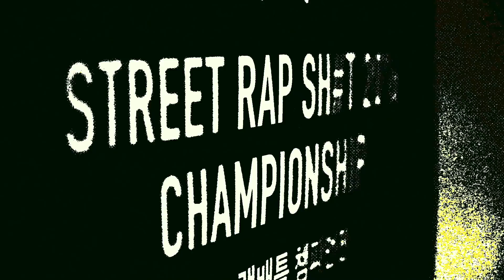SRS 2017 : 서울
JJK의 거리공연 컨텐츠로 시작된, 올해로 5주년을 맞은 한국 최고의 프리스타일 랩배틀 대회 SRS(Street Rap Shit). 올해는 나이키 배틀포스 캠페인과 콜라보를 통해 대회의 규모가 더욱 커졌다.

Video Directed by Aezik & Drealiar